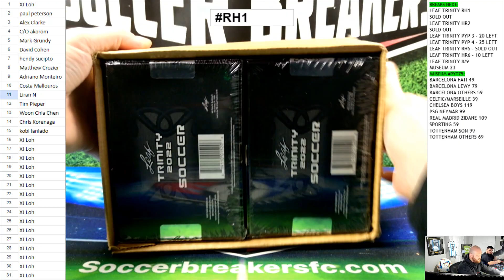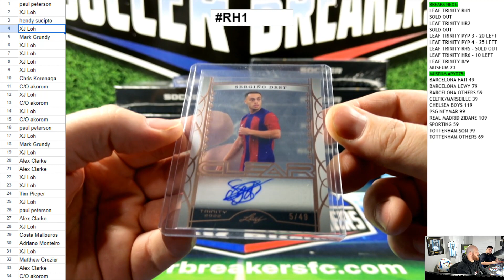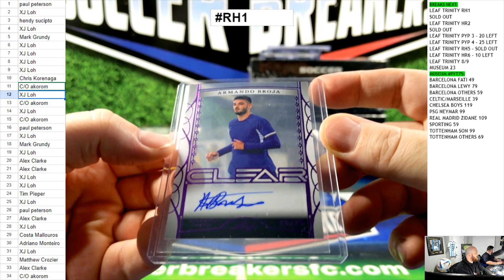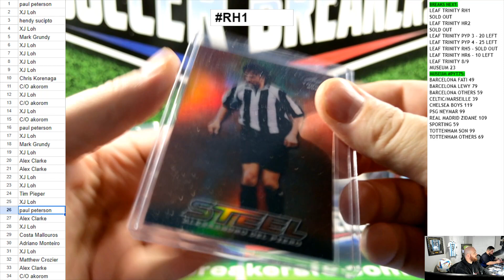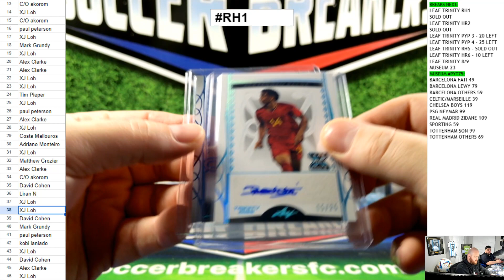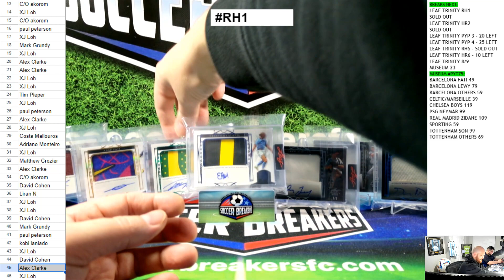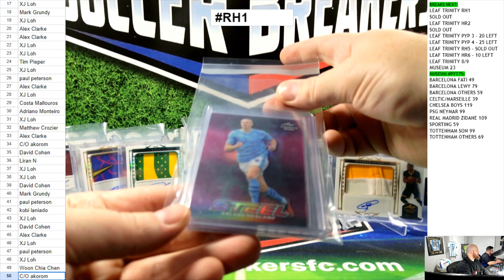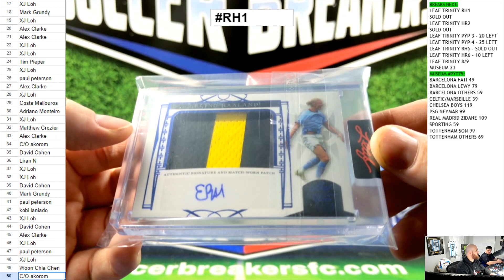2022 LEAF TRINITY SOCCER CARDS, 10 Box, 50 Spot, Random Hit Case Break RH1 SOCCER BREAKERS FC